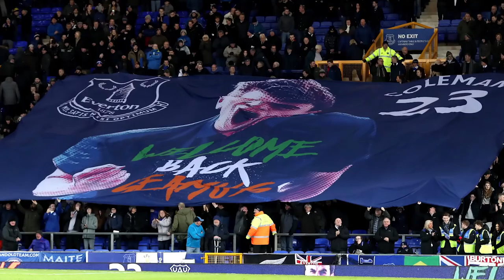THE EVERTON SHOW: SEASON 3, EPISODE 34 - SEAMUS COLEMAN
The Republic of Ireland captain Seamus Coleman joins us in the studio for this week's show, which also features interviews with Wayne Rooney, Alan Stubbs and Ladies boss Andy Spence.